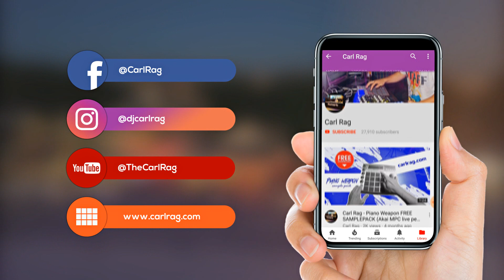Boney M - Rasputin (Carl Rag Remix) - Midi Fighter 64 performance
Refreshing a disco classic from the 70s "Rasputin" by Boney M on a Djtechtools Midifighter 64! 🔥🔥🔥